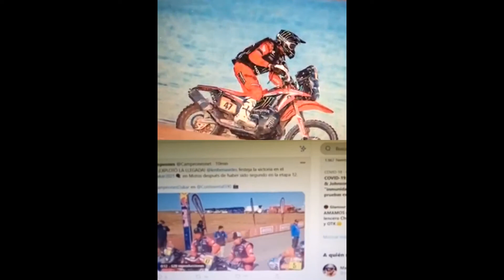Fuel Universe 145 - ¡Kevin Benavides Campeón del Dakar 2021! - Bloque 3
Kevin Benavides se convierte en el primer latinoamericano en ganar el Dakar en Motos y lo celebramos analizando su victoria con Gato Barbery, Néstor Gutiérrez de Crossprensa y el Chino Freytes, entrenador de Kevin.